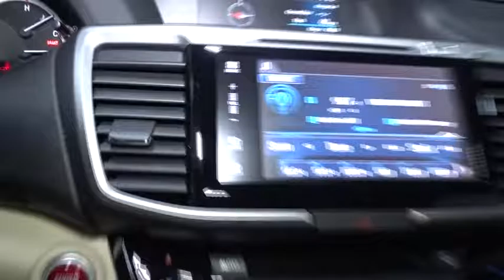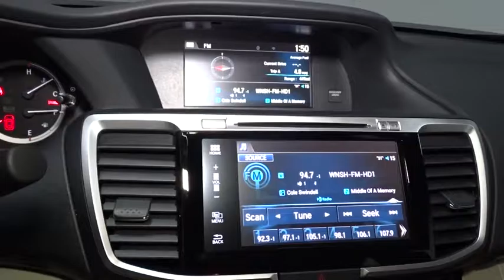2017 Honda Accord Sedan Hillside, Newark, Union, Elizabeth, Springfield, NJ 170460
2017 Honda Accord Sedan
2017 Honda Accord Sedan EX-L V6 - Stock#: 170460 - VIN#: 1HGCR3F83HA014273

Radio: 360-Watt AM/FM/HD Premium Audio System -inc: 6 speakers, subwoofer, SiriusXM satellite radio, 7 Display Audio w/high-resolution WVGA (800x480) electrostatic touch-screen w/i-MID and customizable feature settings, Bluetooth HandsFreeLink, Bluetooth streaming audio, Pandora compatibility, SMS text message function, radio data system (RDS), speed-sensitive volume control (SVC), USB audio interface w/1.5-amp charging port in front and 1.0-amp charging port in center console, HondaLink, Apple Carplay, Android Auto, illuminated steering wheel-mounted audio controls and roof-mounted antenna,Audio Theft Deterrent,Radio w/Seek-Scan, In-Dash Mounted Single CD and Clock,Window Grid Antenna,Tires: P215/55R17 94V AS,Light Tinted Glass,Chrome Door Handles,LED Brakelights,Chrome Grille,Steel Spare Wheel,Fixed Rear Window w/Defroster,Front Fog Lamps,Chrome Side Windows Trim and Black Front Windshield Trim,Clearcoat Paint,Wheels: 17 Alloy,Fully Automatic Projector Beam Halogen Daytime Running Headlamps w/Delay-Off,Speed Sensitive Variable Intermittent Wipers,Galvanized Steel/Aluminum Panels,Body-Colored Front Bumper,Compact Spare Tire Mounted Inside Under Cargo,Trunk Rear Cargo Access,Express Open/Close Sliding And Tilting Glass 1st Row Sunroof w/Sunshade,Body-Colored Power Heated Side Mirrors w/Manual Folding and Turn Signal Indicator,Body-Colored Rear Bumper,Power 1st Row Windows w/Driver And Passenger 1-Touch Up/Down,Dual Zone Front Automatic Air Conditioning,Compass,4-Way Power Passenger Seat -inc: Power Recline and Fore/Aft Movement,Front Center Armrest and Rear Center Armrest,Power Door Locks w/Autolock Feature,Leather-Trimmed Seats,Manual Tilt/Telescoping Steering Column,Cruise Control w/Steering Wheel Controls,Delayed Accessory Power,Front Cupholder,Gauges -inc: Speedometer, Odometer, Engine Coolant Temp, Tachometer, Trip Odometer and Trip Computer,2 12V DC Power Outlets,8-Way Driver Seat,Driver Foot Rest,Perimeter Alarm,Leather/Chrome Gear Shift Knob,HVAC -inc: Underseat Ducts and Console Ducts,Trip Computer,Fade-To-Off Interior Lighting,Full Floor Console w/Covered Storage, Mini Overhead Console w/Storage and 2 12V DC Power Outlets,HomeLink Garage Door Transmitter,Analog Display,60-40 Folding Bench Front Facing Fold Forward Seatback Rear Seat,Instrument Panel Bin, Driver / Passenger And Rear Door Bins,Remote Keyless Entry w/Integrated Key Transmitter, 2 Door Curb/Courtesy, Illuminated Entry, Illuminated Ignition Switch and Panic Button,Power Rear Windows,Driver And Passenger Visor Vanity Mirrors w/Driver And Passenger Illumination,Systems Monitor,Cargo Space Lights,Interior Trim -inc: Simulated Wood Instrument Panel Insert, Simulated Wood Door Panel Insert, Metal-Look/Piano Black Console Insert, Chrome And Metal-Look Interior Accents,Memory Settings -inc: Driver Seat,Day-Night Auto-Dimming Rearview Mirror,Air Filtration,Vinyl Door Trim Insert,Remote Releases -Inc: Mechanical Cargo Access and Mechanical Fuel,Manual Adjustable Front Head Restraints and Manual Adjustable Rear Head Restraints,2 Seatback Storage Pockets,FOB Controls -inc: Trunk/Hatch/Tailgate, Windows, Sunroof/Convertible Roof and Remote Engine Start,Front Map Lights,Heated Front Bucket Seats -inc: driver's seat 10-way power adjustment, driver's seat power lumbar support, driver's seat 2-position memory and front passenger seat 4-way power adjustment,Proximity Key For Doors And Push Button Start,Full Carpet Floor Covering -inc: Carpet Front And Rear Floor Mats,Carpet Floor Trim and Carpet Trunk Lid/Rear Cargo Door Trim,Valet Function,Rear Cupholder,Cargo Area Concealed Storage,Seats w/Leatherette Back Material,Outside Temp Gauge,Engine Immobilizer,Locking Glove Box,Leather/Piano Black Steering Wheel,Full Cloth Headliner,Multi-Link Rear Suspension w/Coil Springs,Quasi-Dual Stainless Steel Exhaust w/Chrome Tailpipe Finisher,3.94 Axle Ratio,Battery w/Run Down Protection,17.2 Gal. Fuel Tank,Transmission w/Driver Selectable Mode,Front-Wheel Drive,Electric Power-Assist Speed-Sensing Steering,Strut Front Suspension w/Coil Springs,4542# Gvwr,Transmission: 6-Speed Automatic w/Sport Mode,4-Wheel Disc Brakes w/4-Wheel ABS, Front Vented Discs, Brake Assist and Hill Hold Control,Engine: 3.5L 24-Valve SOHC i-VTEC V6 -inc: Variable Cylinder Management (VCM),Gas-Pressurized Shock Absorbers,Front And Rear Anti-Roll Bars,Honda LaneWatch Right Side Camera,Side Impact Beams,Dual Stage Driver And Passenger Front Airbags,Low Tire Pressure Warning,Airbag Oc